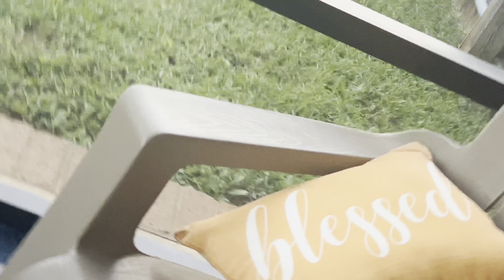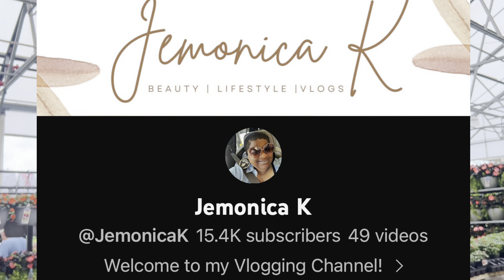SPEND THE DAY WITH US + I WAS TERRIFIED + I WORE HIM OUT + WE ENJOYED OURSELVES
Hey y’all!